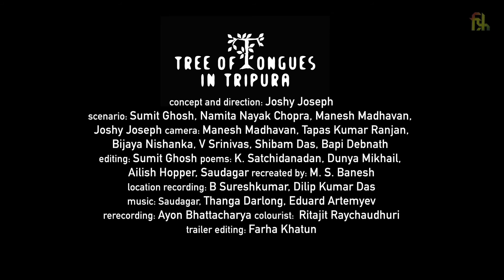Tree of Tongues in Tripura Trailer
Defying categorisation, this film is a striking generic mish-mash; a pointer to some well chosen citizen artists and the deprived society to which they belong.
Crew List-
Concept and Direction- Joshy Joseph
Scenerio- Sumit Ghosh, Namita Nayak Chopra, Manesh Madhavan, Joshy Joseph
Camera- Menesh Madhavan, Tapas Kumar Ranjan, Bijaya Nishanka, V Srinivas, Shibam Das, Bapi Debnath
Editing- Sumit Ghosh
Poems- K. Satchidanadan, Dunya Mikhail, Ailish Hopper, Saudagar
Recreated by- M.S. Banesh
Location Recording- B Sureshkumar, Dilip Kumar Das
Rerecording- Ayon Bhattacharya
Colourist- Ritajit Raychaudhuri,
Trailer Editing- Farha Khatun
Produced by- Films Division of India